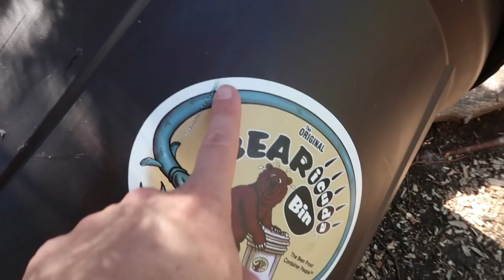BEAR At Spirit Forest!! Learn About Behaviors of the Colorado Black Bear - Season 2 -Ep#83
ADDRESS:
Spirit Forest